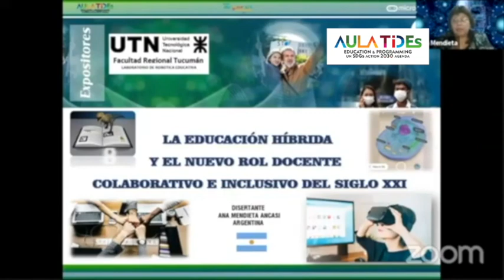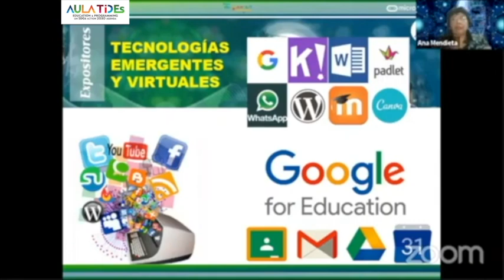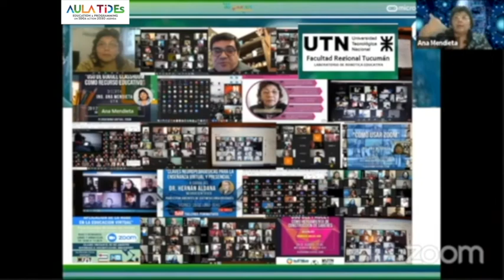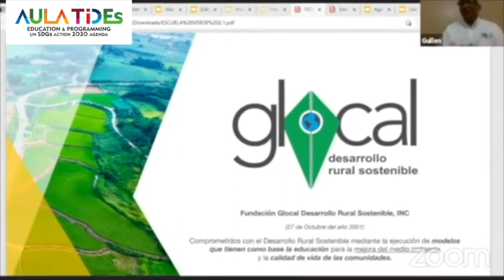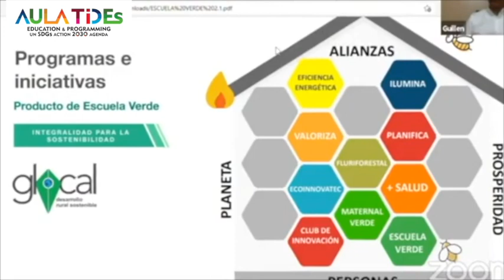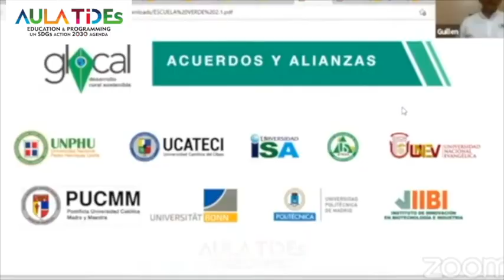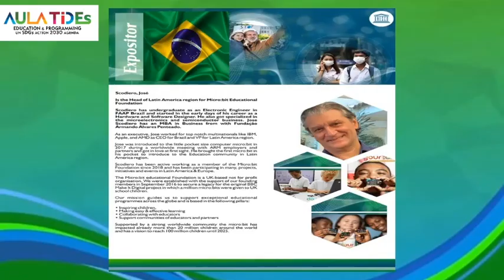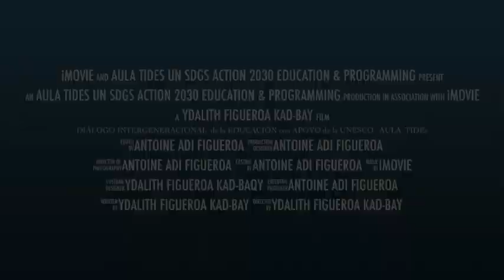Bloque IV- AULA TIDEs - UNESCO presenta a ANA MENDIETA- NICOLÁS GUILLEN - EDUARDO CARREÓN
En este segmento del Diálogo Intergeneracional -Institucional en Pro de la Co-Costrucción de la Educación del  Siglo XXI .

AULA TIDEs con el apoyo de la UNESCO PRESENTA:

EL BLOQUE  IV-  AULA TIDEs UNESCO - DIÁLOGO  CON EL PROFESORA ANA MENDIETA ARGENTINA - ARQUITECTO NICOLÁS GUILLEN - PROFESOR DR. EDUARDO CARREÓN MÉXICO.

MODERACIÓN. CARLOS ZAMURIO -VENEZUELA

AMB Proj. Ydalith Figueroa Kad-Bay
Director CEO AULA TIDEs